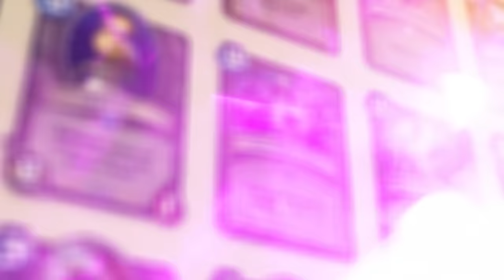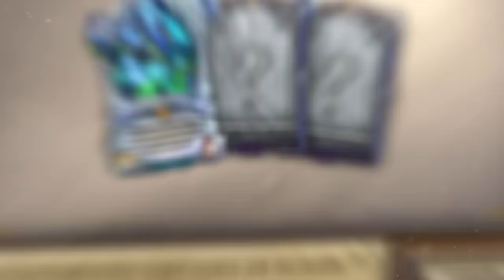New Hearthstone packs are GAME CHANGER: 20 important Facts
🤖💬 Dear friend, I really need your support to be able to create new videos. Become my patron!